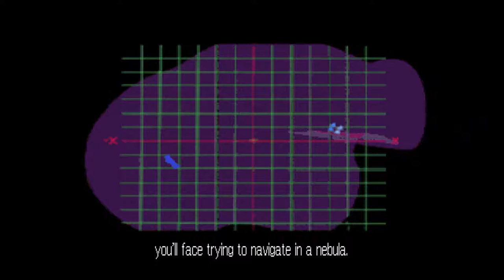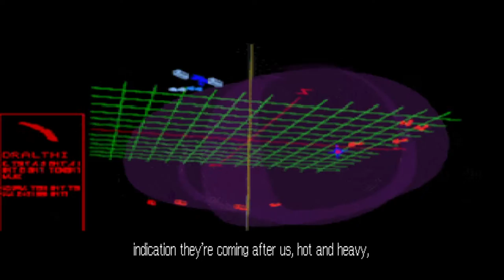Wing Commander III: Heart of the Tiger (1994, PC-DOS) 3/8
The war against the Kilrathi is going badly for the Confederation. Its flagship, the Concordia, has been destroyed, battles are lost on all fronts. War hero Colonel Christopher Blair is transferred to the old carrier Victory. Take the role of Blair and ensure the success of the Confederation's last-ditch attempt for victory: the destruction of the Kilrathi homeworld.
Wing Commander III has the usual mix of space battles and cinematic storytelling. Changes from the first two games include SVGA graphics, the use of texture-mapped polygons instead of bitmaps for spaceflight sequences and real Hollywood actors appearing in the cinematic scenes.

BLACKMANE SYSTEM
01. Crew Talk + Mission Briefing: Rendezvous with convoys and escort them to Blackmane

ARIEL SYSTEM
02. Crew Talk + Mission Briefing: Patrol Nav points and ensure no Kilrathi survive (12:39)
03. Crew Talk + Mission Briefing: Patrol Nebula and ensure no Kilrathi survive (25:36)
04. Crew Talk + Mission Briefing: Get Victory to the Jump Point (40:00)

05. Meanwhile... (50:50)

CALIBAN SYSTEM
06. Crew Talk + Mission Briefing: Destroy all enemy forces inside the Nebula (52:16)
07. Crew Talk (01:05:31)

System:
i7 6700k @ 4.0GHz
GTX970 OC
16G Ram
500GB SSD

Thrustmaster T.16000m
Naturalpoint TrackIR5